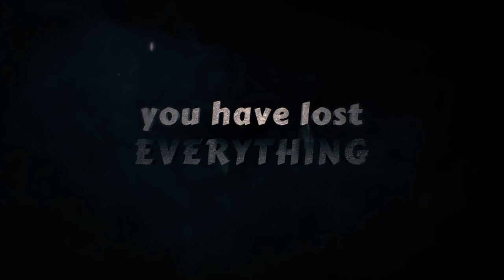Shadow Fight 2 Trailer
The free-2-play game Shadow Fight 2 has already conquered #1-position in the iPad-charts of more than 25 countries including Japan, USA and South Korea since its initial launch in May 2014. Now Android players from all over the world are able to pick up the gauntlet on Google Play, too!
The brand-new mix of RPG and fighting game sends you on a staggering journey through hell:  In Shadow Fight 2 you must equip your hero with countless destructive weapon and armor sets, slay hordes of enemies and finally challenge six mighty demon-bosses. With Shadow Fight 2, renowned mobile game developer Nekki sticks true to its roots and pays homage to the golden era of beat-’em-up blockbusters such as Tekken or Street Fighter - while offering 2014’s state-of-the-art battle-animations and a unique storyline!